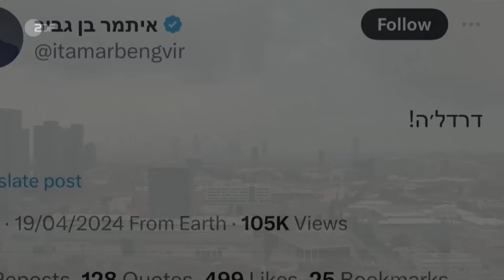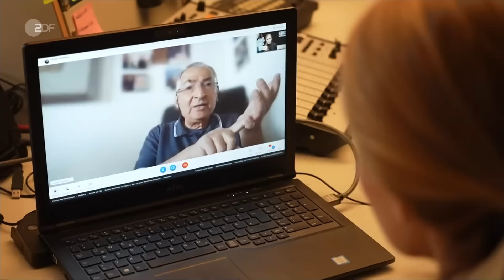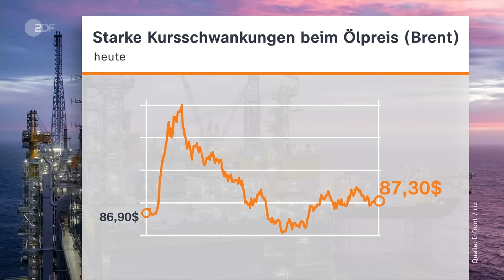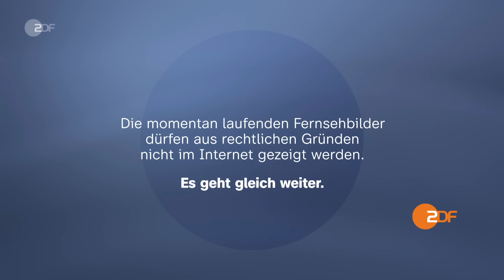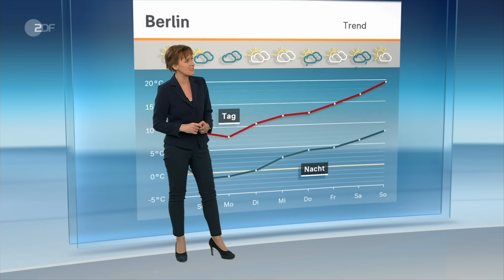heute journal 19.04.24 Nato, Habeck in der Ukraine, Wahl in Indien, Saisonstart auf Rhodos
Um die Flugabwehr in der Ukraine zu verbessern, will die Nato Abwehrwaffen liefern. Robert Habeck äußert sich dazu nach seinem Ukraine-Besuch im Interview. Außerdem gibt es zu den Explosionen im Iran weder eine Stellungname Israels noch des Pentagons. Mehr dazu und weitere Nachrichten des Tages im heute journal.

00:00 Vorspann

00:25 Nato: Mehr Flugabwehr für die Ukraine
Nach den jüngsten russischen Angriffen fordert Präsident Selenskyj erneut eine bessere Flugabwehr für sein Land. In den nächsten Tagen will die Nato Waffenlieferungen bekanntgeben.

03:54 "Länder, die können, müssen jetzt helfen"
"Jetzt gibt es eine Lücke, diese Lücke ist aber endlich", sagt Vizekanzler Habeck über die Waffenlieferungen für die Ukraine. Im letzten Jahr habe es "Fehleinschätzungen" gegeben.

11:33 Israels mutmaßlicher Gegenschlag in Iran
Nach Explosionen in der iranischen Region Isfahan sprechen US-Medien von einem israelischen Angriff. Offiziell haben sich weder Israel noch das Pentagon geäußert.

15:15 Nahost-Eskalation gestoppt?
Mit dem mutmaßlichen israelischen Gegenschlag habe sich Netanjahu aus einem Dilemma befreit. Man gehe nicht von einer iranischen Reaktion aus, sagt ZDF-Reporterin Anne Brühl.

19:28 Größte Wahl der Welt beginnt in Indien
Fast eine Milliarde Wahlberechtigte sind zum Urnengang aufgerufen. Umfragen sehen die Partei von Premierminister Modi vorne. Doch dessen Hindu-Nationalismus steht in der Kritik.

26:01 Nach Feuer: Saisonstart auf Rhodos
2023 wüteten schwere Brände auf der griechischen Urlaubsinsel Rhodos. Nun startet die Urlaubssaison. Trotz steigender Preise ist Rhodos bei Touristen weiterhin beliebt.